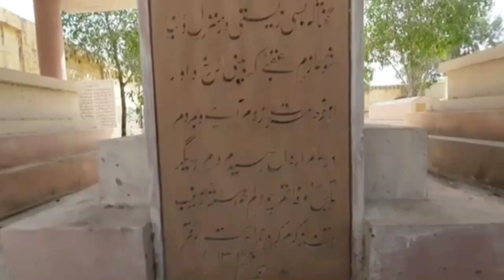Biography/History Shamsh o ulma Mirza Qaleech Baig The history of sindh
Asslam o allaikum all friend and viewers today I'm uploading sindhi legend poet sir Mirza Qaleech Baig History  and knowledge video so watch this video and subscribe to my YouTube channel.